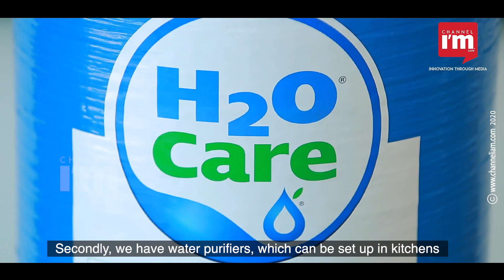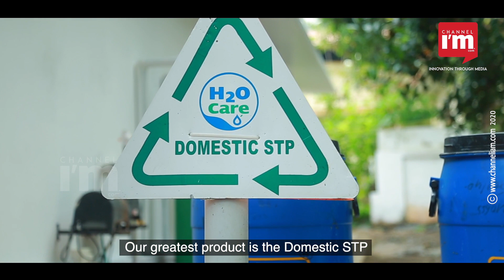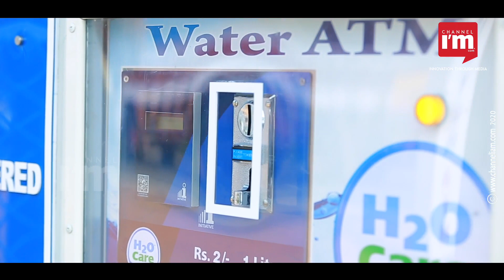H2O, a water treatment enterprise is ensuring availability of safe water for future generations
By making H20, the chemical name of water which we learnt in our classes, as a brand and also turning it into a profitable venture, George Scaria is creating new dimensions in business. Water purification treatments are in great demand today both domestically and industrially.